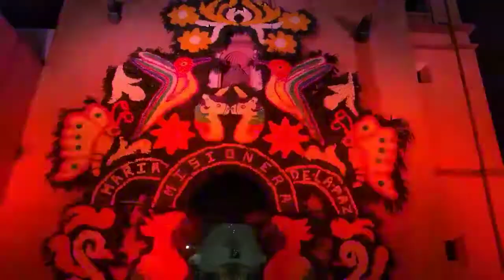Portada tepepan xochimilco 2019